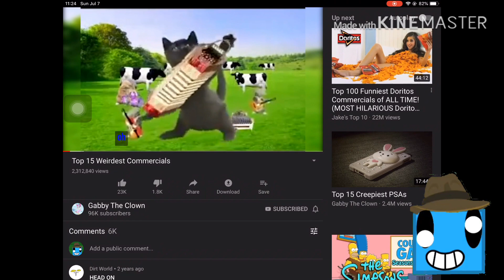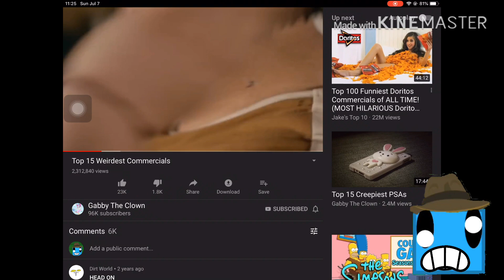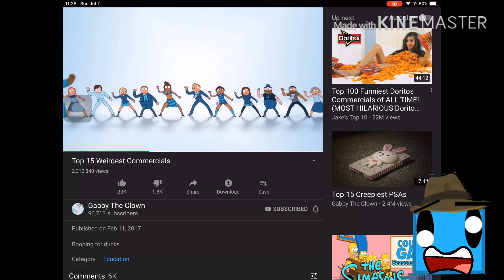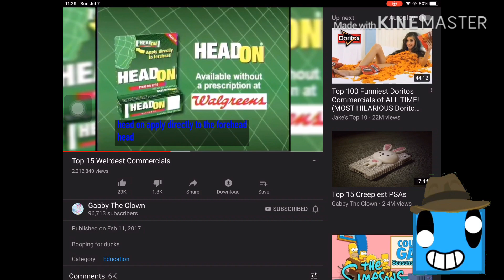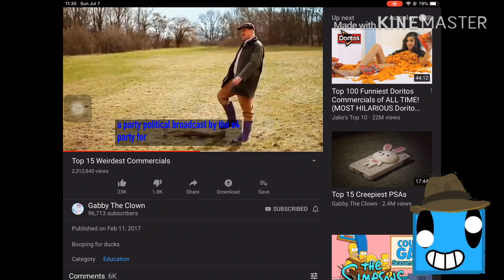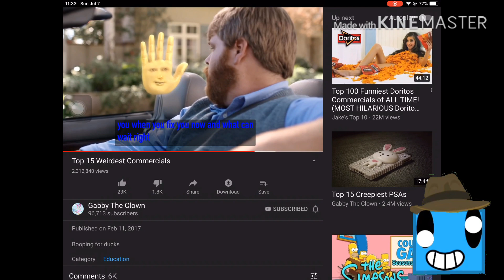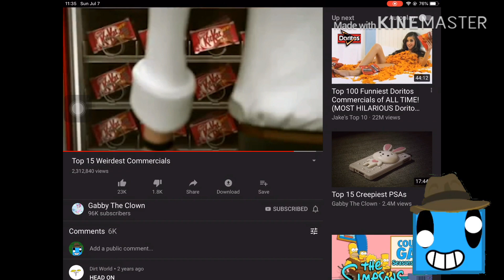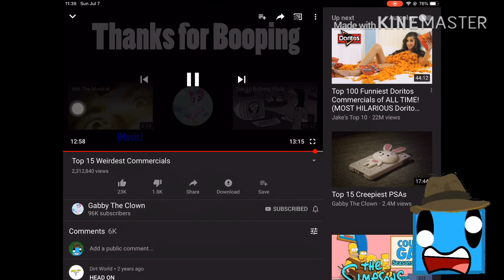Alakay A Reacts To: 15 Weird Commercials (Reaction 2)